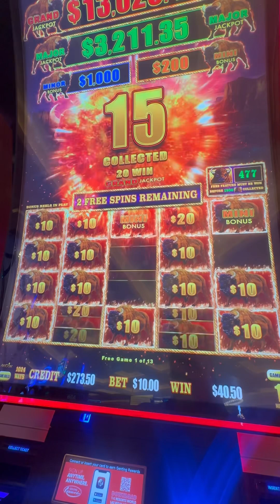BUFFALO LINK IN VEGAS PART ONE ☝️